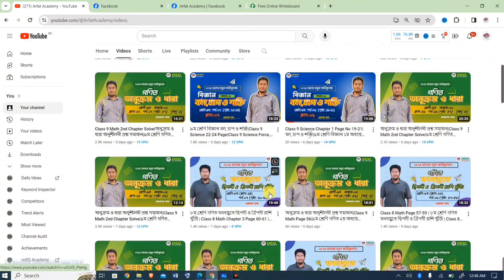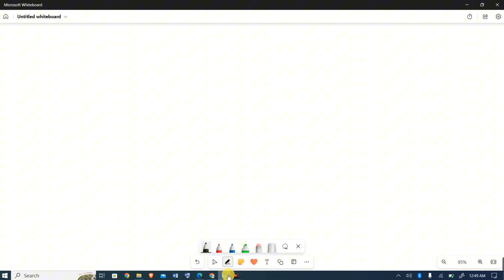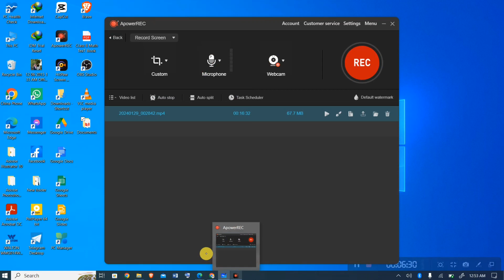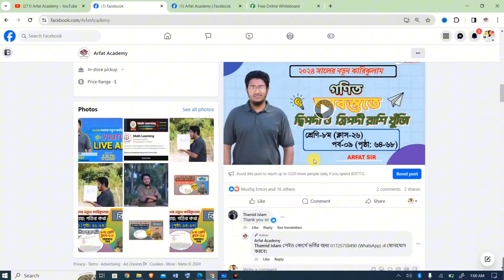Class 9 Math 2nd Chapter Solve|অনুক্রম ও ধারা অনুশীলনী প্রশ্ন সমাধান|৯ম শ্রেণি গণিত অনুক্রম ও ধারা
Class 9 Mathematics 2024 Chapter 2 (Sequence & Series) : সেশন ২ এর 'অনুক্রম ও ধারা', পর্ব-১৯(পৃষ্টা: ৫৮ অনুশীলনী প্রশ্ন সমাধান) ৷ একইসাথে "অনুক্রম, সমান্তর অনুক্রম, গুণোত্তর অনুক্রম, ফিবোনাচ্চি অনুক্রম, ধারা, সমান্তর ধারা, গুণোত্তর ধারা" এই কাজগুলো একটি সেশনে অর্থাৎ সেশন ২ এ করতে পারবেন।

Class 9 Mathematics 2nd Chapter Sequence & Series 2024 | ৯ম শ্রেণির গণিত বই পরিচিতি | ৯ম শ্রেণি গণত ২য় অধ্যায় অনুক্রম ও ধারা পৃষ্ঠা ৫৮ অনুশীলনী প্রশ্ন সমাধান | New Curriculum 2024 Math Solution

৯ম শ্রেণি গণিত ২য় অধ্যায় অনুশীলনী প্রশ্ন সমাধান পৃষ্ঠা ৫৮ অনুক্রম ও ধারা | নতুন কারিকুলাম ২০২৪ | অনুক্রম ও ধারা | Class 9 Math New Book 2024 Page 58 Sequence & Series

৯ম শ্রেণির বিজ্ঞান ১ম অধ্যায় "বল, চাপ ও শক্তি"

অনুক্রম ও ধারা পৃষ্ঠা ৫৮ অনুশীলনী প্রশ্ন সমাধান
৯ম শ্রেণির গণিত অনুক্রম ও ধারা পৃষ্ঠা ৫৮
৯ম শ্রেণির গণিত অনুক্রম ও ধারা পৃষ্ঠা ৫৮ অনুশীলনী প্রশ্ন সমাধান
Class 9 Math Sequence & Series page 58 Exercise Question Solution
Class 9 Math 2nd chapter Sequence & Series page 58

৯ম শ্রেণি নতুন বই পরিচিতি ২০২৪,নবম শ্রেণি গণিত বই পরিচিতি ২০২৪,২০২৪ সালের গণিত বই,নতুন শিক্ষাক্রমের ৯ম শ্রেণির গণিত বই,class nine math 2024 chapter 2 Sequence & Series 58 Exercise Question Solution,class 9 book details math,class 9 new book details 2024,class nine Math 2024 chapter 2 Page 58 Exercise Solution,class nine book details,class 9,class 9 maths,class 9 all books, অনুক্রম ও ধারা পৃষ্ঠা ৫৮ অনুশীলনী প্রশ্ন সমাধান,Class 9 Math New Book 2024,class 9 Mathematics 2024 assessment syllabus,class 9th maths book chapter 2 introduction,book published 2024 class 9, অনুক্রম, সমান্তর অনুক্রম, গুণোত্তর অনুক্রম, ফিবোনাচ্চি অনুক্রম, ধারা, সমান্তর ধারা, গুণোত্তর ধারা, ফিবোনাচ্চি আয়তক্ষেত্র, ফিবোনাচ্চি আয়তক্ষেত্রের ক্ষেত্রফল, ধারার সমষ্টি, সমান্তর ধারার সমষ্টি, গাউসের সূত্র,